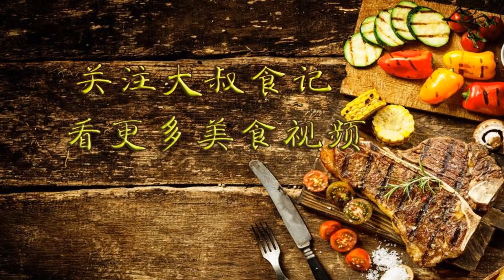韭菜别再炒着吃了，加2个土豆，上桌瞬间抢光，太过瘾了！